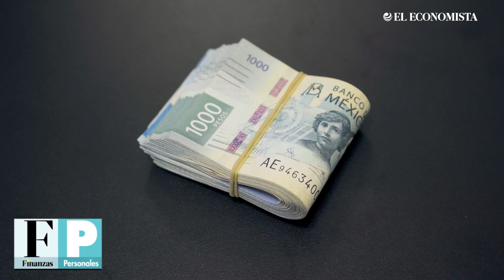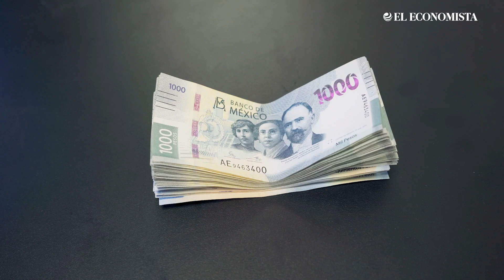No estés triste si no recibiste aguinaldo, planea tu ratificación para el 2023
Este plan de aguinaldo 2023 lo puede iniciar cualquier persona, no solo los trabajadores independientes, freelance o emprendedores, si eres asalariado esta podría ser una buena meta de ahorro.